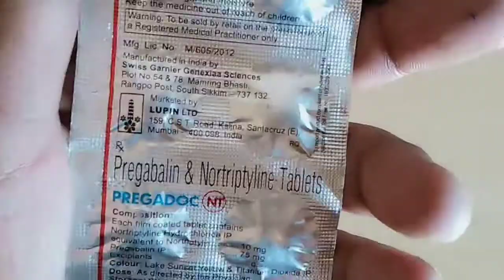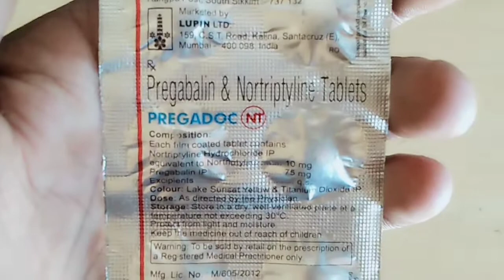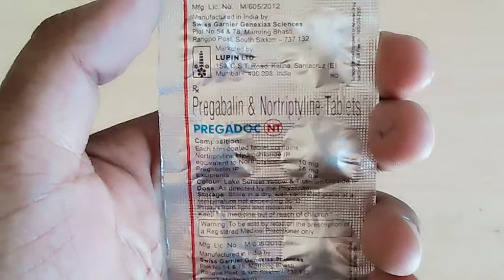Pregadoc nt tablets use in hindi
Hello dosto, pregadoc nt tablets ka full review, dosto is tablets ko lenese apki naso ki kamjori kam ho jati hai.. Dosto video ki puri jankari ke liye, video ko last tkk dekhien like kare or subscribe or share bhi. 🙏